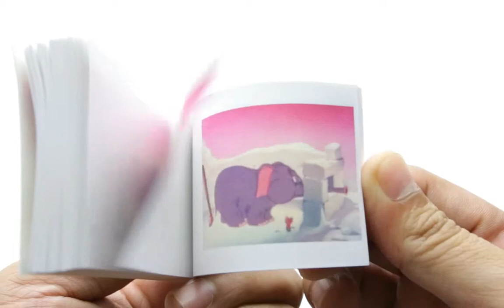Oh What Fun!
Flipbook of a classic cartoon that shows cats and mice fighting with snowballs.